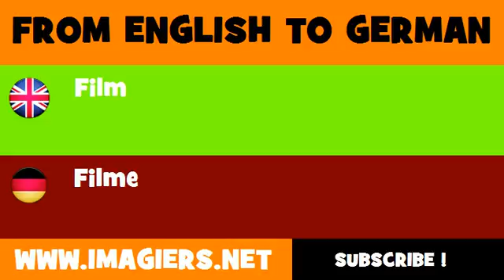FROM ENGLISH TO GERMAN = Film